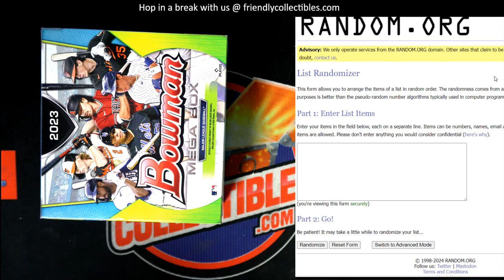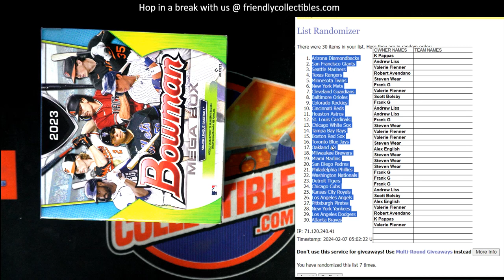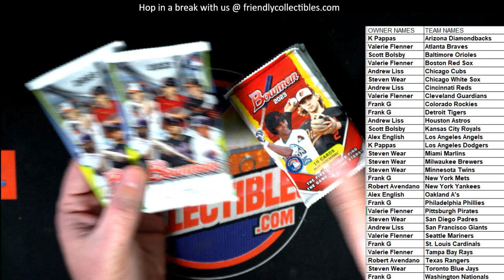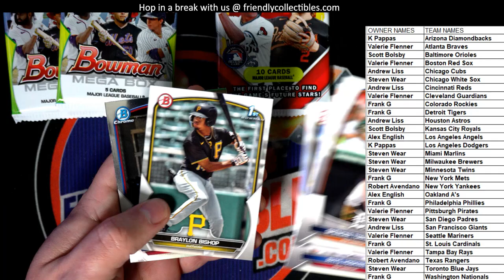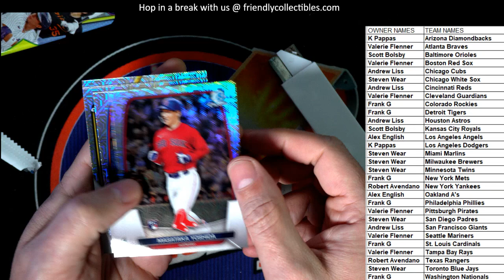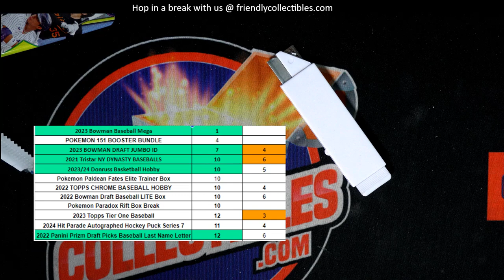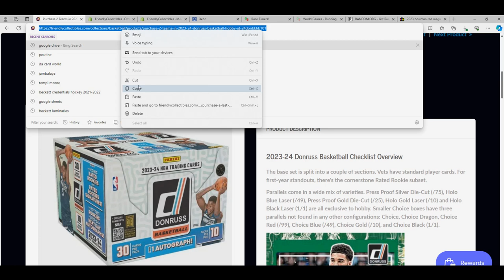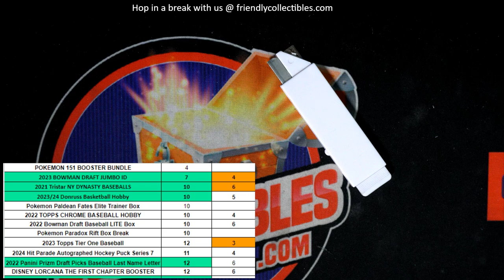2023 Bowman Baseball Mega Box ID 23BOWMANMEGA101